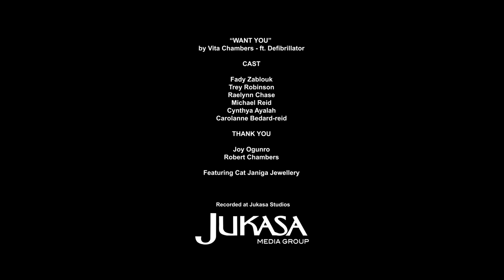WANT YOU -VITA CHAMBERS featuring DEFIBRILLATOR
snapchat vitachambers
Defibrillator's contacts are and twitter @Defibrillator_m
This video was directed by Vita Chambers and Sam Mantini in
Torornto Canada. The treatment  of this  vIdeo, and song lyrics  were written by VIta Chambers and the production of the song was created by Aaron Fenech ,a young and upcoming  UK producer. The song describes the emotions of  one being deeply in love with another person and having that feeling consume you.